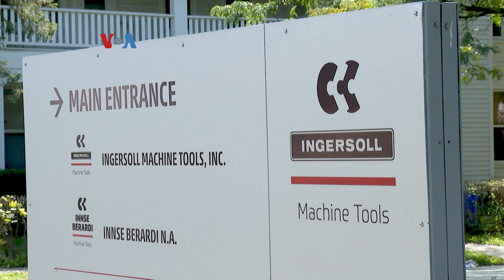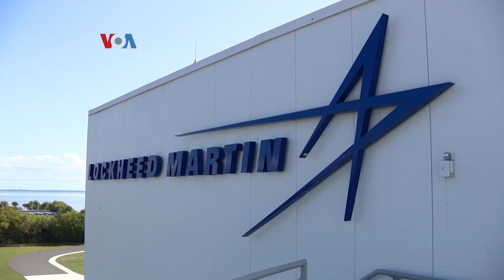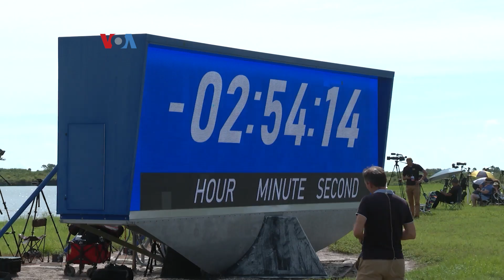Ratusan Perusahaan Ikut Memproduksi Pesawat Antariksa Orion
Ratusan perusahaan dengan ribuan pekerja ikut memproduksi dan merakit kapsul antariksa Orion milik Badan Antariksa AS, NASA. Pesawat generasi terbaru adalah bagian dari misi Artemis bernilai miliaran dolar yang dijadwalkan akan mendaratkan manusia di bulan pada 2025. Berikut laporan tim VOA.